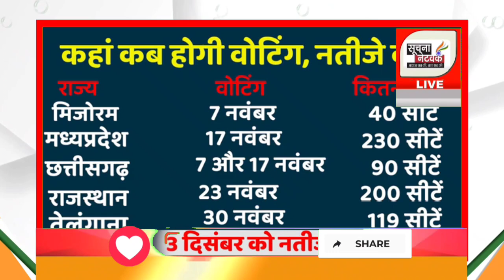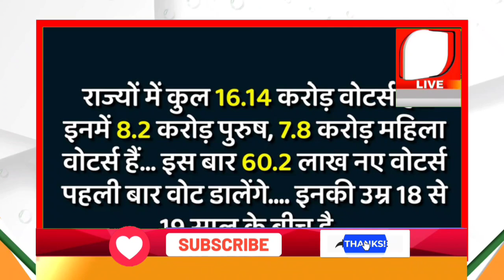बडी खबरें फटाफट